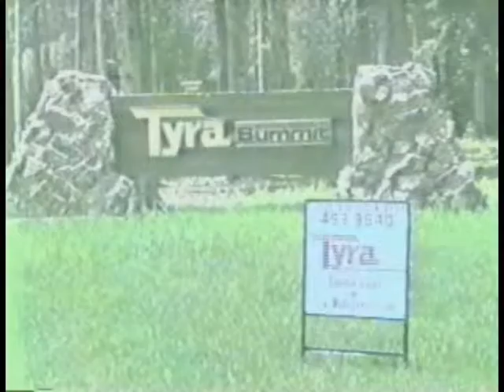Tyra Summit 1985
This June 8, 1985 video shows Thomas then little over 3 years old playing outside our condo in Tyra Summit condominium complex in Breckenridge, Colorado.